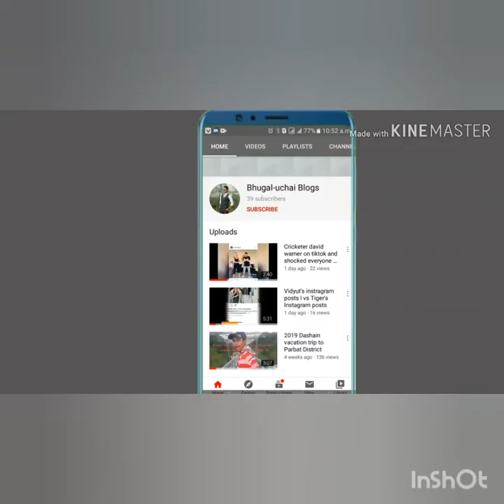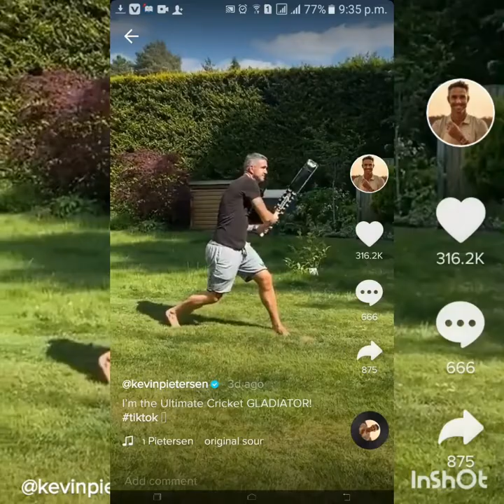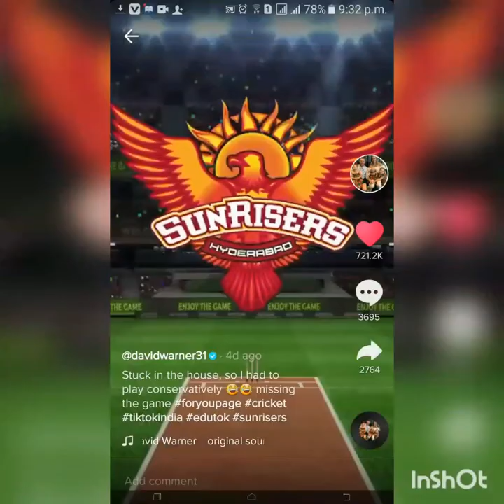Tiktokers Vs Cricketers on Tiktok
This videos is made for entertainment.The video is taken from the official Tiktok id of Tiktokers and Cricketers.Hope you guys enjoy it..